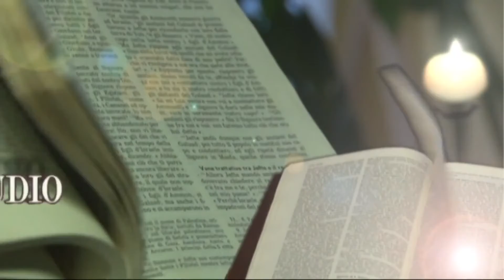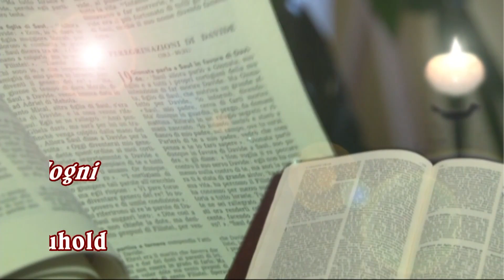Bible for Catholic Nerds - 9. Mark English Embedded